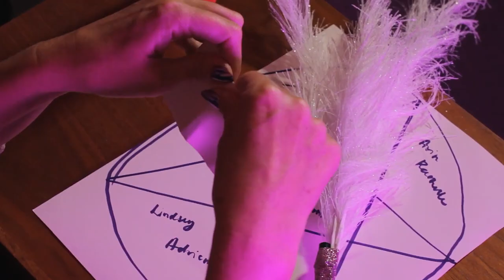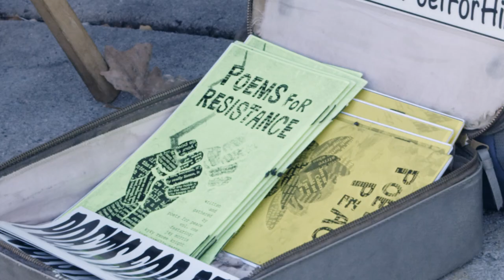6 Key Takeaways from the 2022 Elections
In 2022, our Unstoppable Voters program supported dozens of organizations across the country to mobilize voters to the polls in record numbers.

Learn 6 key takeaways about what worked, to help you fill your community with unstoppable voters.

Thanks to the organizations featured for their fantastic collaboration: Fair Count, New Voices for Reproductive Justice, Panthers Vote, Ohio State University, Poder Latinx, QLatinx, All Voting is Local, Peer Support Space, Florida Immigrant Coalition, Pineapple Health, Just Act, ArtistsWhoVote, Democrasexy, Alianza Center, YBLOC, Compton Cowboys, and all the members of our 2022 Unstoppable Voters Fellowship, Action Accelerator, and trainings.